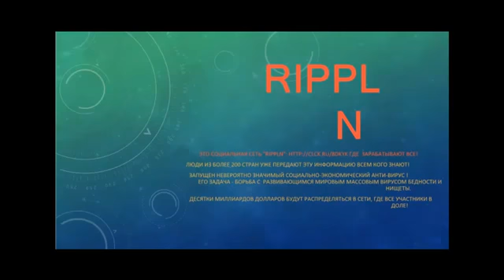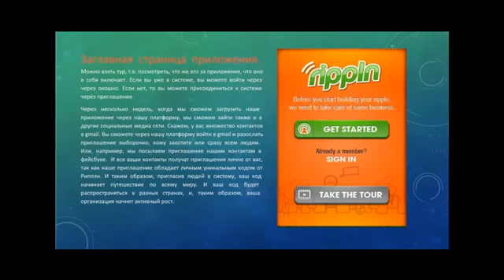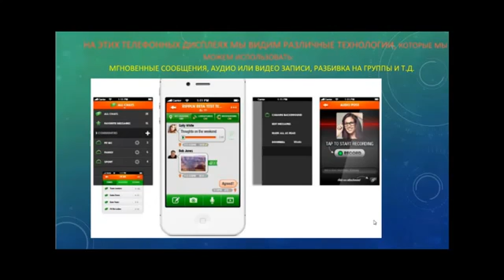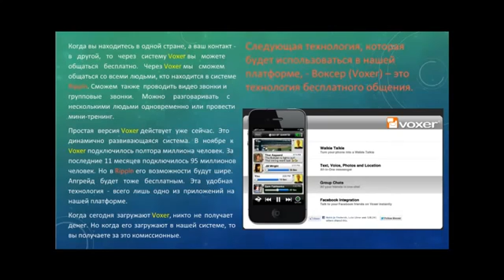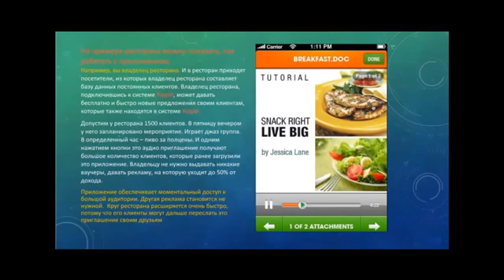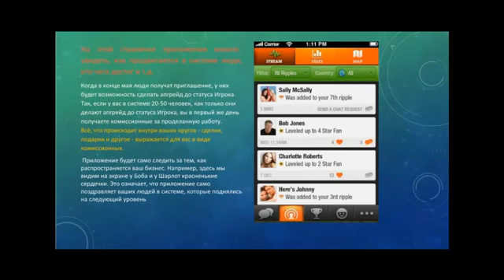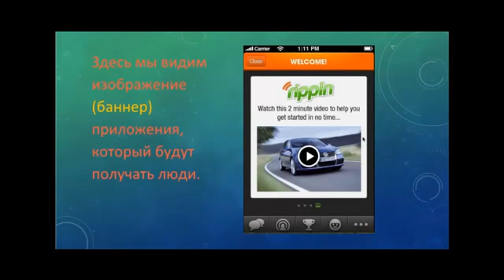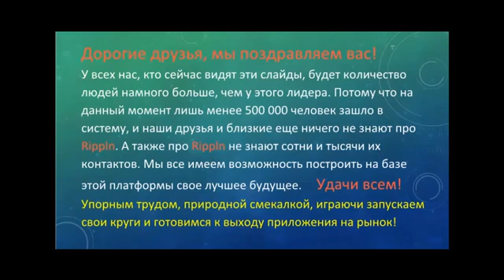Facebook не платит приглашая в Rippln получай деньги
На данном этапе требуется только регистрация, ничего никому платить не нужно, соц.сеть Rippln бесплатная!

Facebook не платит- Приглашай в RIppln и получай деньги!
RIppln - Это Увлекательная Игра, которая приносит деньги!

Вы приглашаете друзей в Facebook, в Одноклассники и не зарабатываете?
Друзья скажут Вам спасибо - к их услугам здесь бесплатные мобильные приложения с
неограниченными функциями и неограниченным доходом!
5 друзей скачают бесплатно - Вы заработаете 20$
Как стать участником?

Просто ЗВОНИ мне на Скайп natalioven и передай мне свой Е-мэйл
сообщи свое имя и фамилию (ЛАТИНИЦЕЙ) и я вышлю Вам Промо-Код!
Проведем регистрацию и добавлю в чат

Получите доступ сейчас:
Skype: antstockua